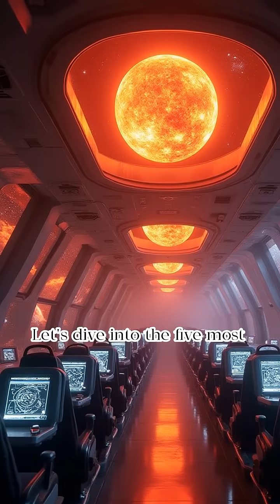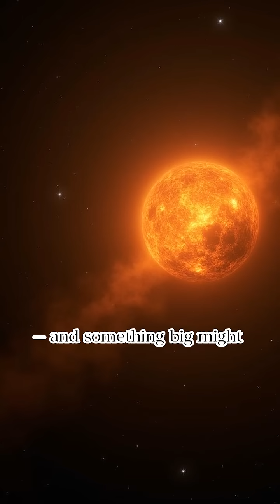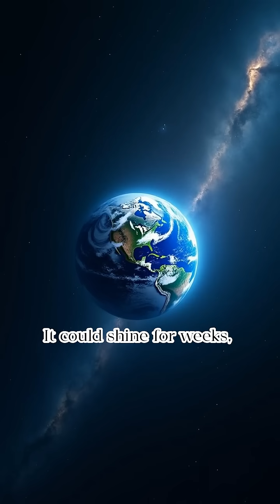Five Signs Betelgeuse Might Blow Up And Light Up Earth’s Sky Like Never Before